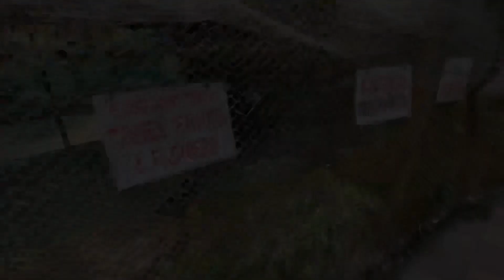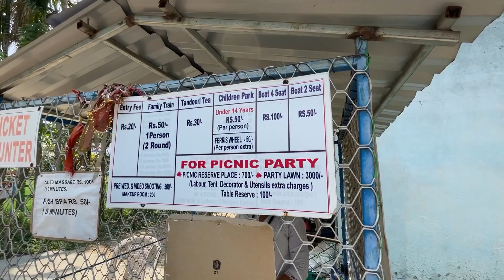Panda amusement park balasore | Chandipur sea beach | Sunday Funday | Local toka vlogs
Panda amusement park balasore
Chandipur
Chandipur sea beach
Balasore
Sunday masti
Local toka vlogs